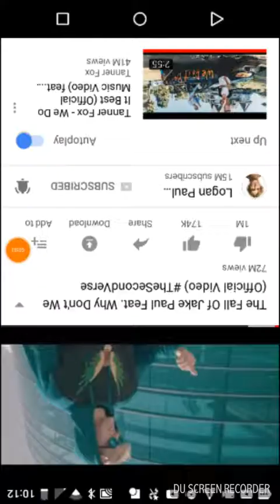La boys Logan pual song